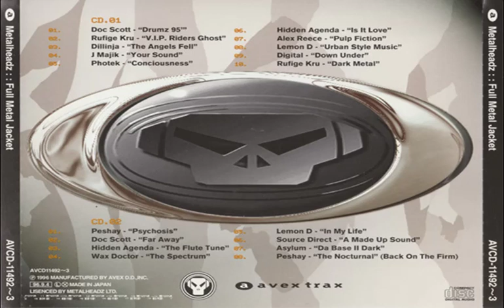Metalheadz - Full Metal Jacket (CD 2) (1996)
So very special to my soul. Dont ever forget your roots
Tracklist
Peshay - Psychosis
Doc Scott - Far Away
Hidden Agenda - The Flute Tune
Wax Doctor - The Spectrum
Lemon D - In My Life
Source Direct - A Made Up Sound
Asylum - Da Bass II Dark
Peshay - The Nocturnal (Back On The Firm)
Avex Trax ‎– AVCD-11492~3
Metalheadz ‎– METAV11492X